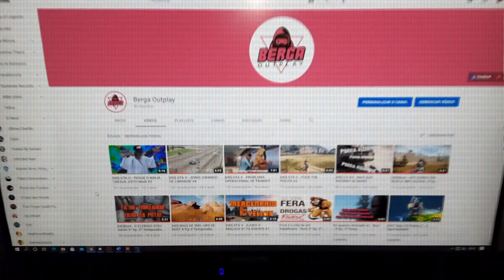ESPAÇO ONDE PLANTA BOI. RDO-03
Nem sempre é o dia da caça né kkk

Galera, segue no Insta tem conteúdo especial lá e as demais plataformas pra da uma força!